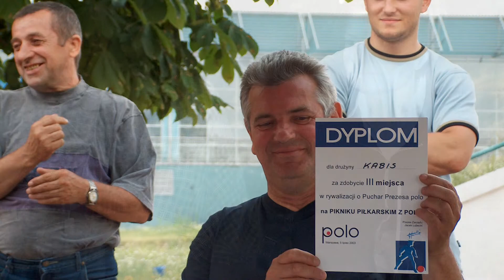Polo rozgrywki 2003